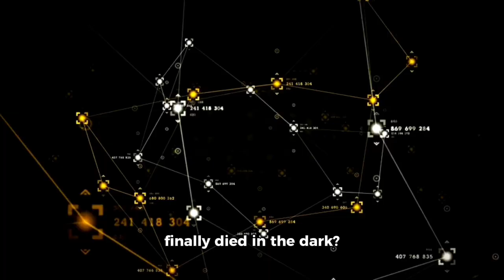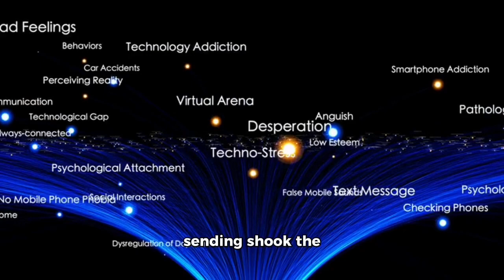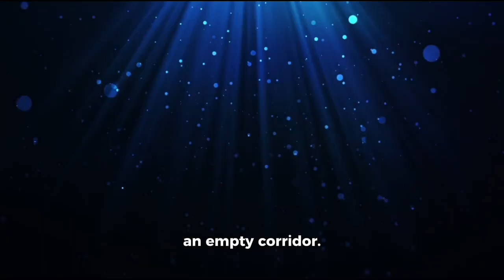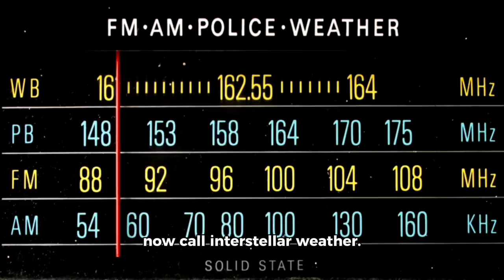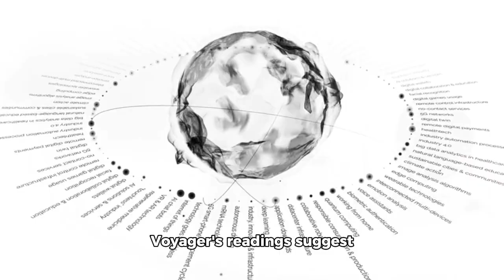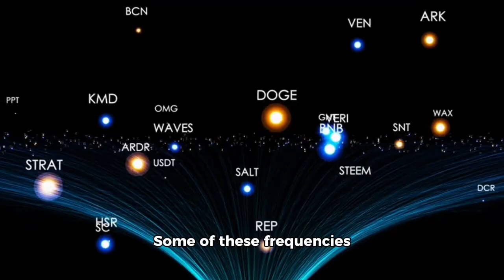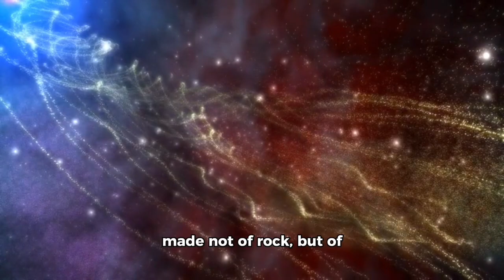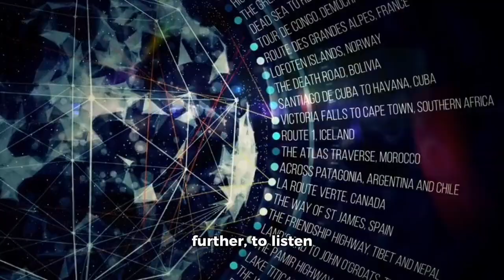Voyager 1 Reached the Other Side… And It’s Totally NOT What we Thought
Imagine this:
 for months, Voyager 1—a spacecraft older than the internet itself—had gone completely silent. Fifteen billion miles from Earth, no signal, no data… just silence.
A silence so deep, so absolute, it felt like the universe itself had drawn a curtain.
Scientists feared the worst—had our furthest explorer finally died in the dark? And then, just as hope was flickering out, a whisper returned.
But it wasn’t a normal update.
It wasn’t a system reboot or a status check.
What Voyager 1 sent back cracked open the illusion we had always clung to—that the void beyond the Sun was just that: a void. Because what Voyager revealed wasn't emptiness.
It was structure. Movement. Pressure. Boundaries. It had reached the other side…

but what it found there is nothing like what anyone expected. Keep watching, because the truth Voyager is uncovering about the interstellar medium is more astonishing—and more unsettling—than fiction ever dared to suggest.